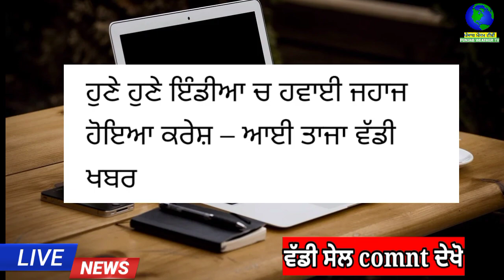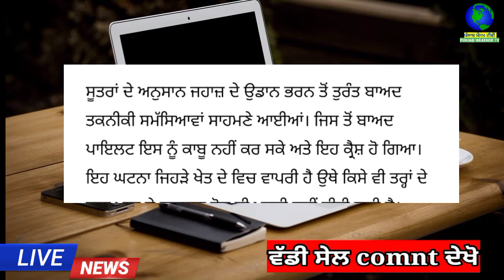ਵੱਡਾ ਹਵਾਈ ਹਾਦਸਾ | punjab news latest today | punjabi news | punjab weather tv | punjab news live